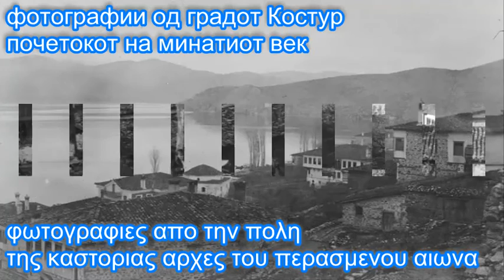Што ми е мило ем драго, оф аман! Πόσο ευχαριστημένος και χαρούμενος θα ήμουν ωχ αμάν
Сите видеа имаат за цел да ја промовираат македонската традиција и да не се насочени кон приходи преку авторските права во сопственост на креаторите Што ми е мило ем драго, оф аман! cо грчки и Македонски поднаписи  Πόσο ευχαριστημένος και χαρούμενος θα ήμουν ωχ αμάνμε  Ελληνικούς και Μακεδονικούς υπότιτλους
ми е мило ем драго, оф аман!
Што ми е мило ем драго, оф аман!
В чаршија дуќан да имам, аман, аман!
В чаршија дуќан да имам!

 Πόσο ευχαριστημένος και χαρούμενος θα ήμουν ωχ αμάν
στην αγορά μαγαζί να είχα
В чаршија дуќан да имам, оф аман!
Убави моми да гледам, аман, аман!
На моми мерак да земам!

όμορφα κορίτσια να βλέπω αμάν αμάν
κορίτσι κεφάτο να πάρω

Кошула да им сошијам, оф аман!
Кошула и амтерија, аман, аман!
Кошула и амтерија!

Πουκάμισο να ράψω ωχ αμάν
πουκάμισο να μην κρυώνω

Кога на оро отидам, оф аман!
На моми да се нарадвам!
Όταν πάμε για χορό,
όμορφα κορίτσια να βλέπουμε
τα κορίτσια να χαιρόμαστε